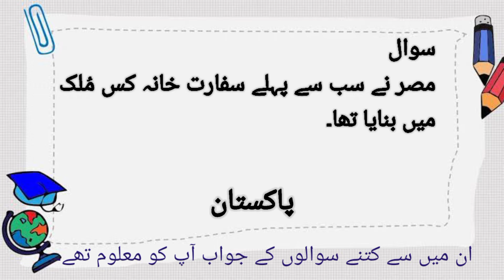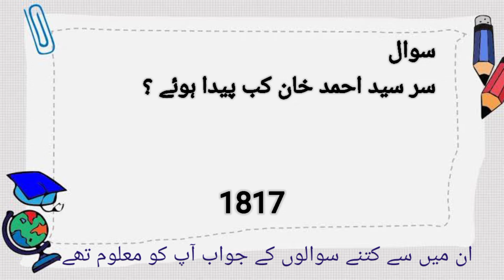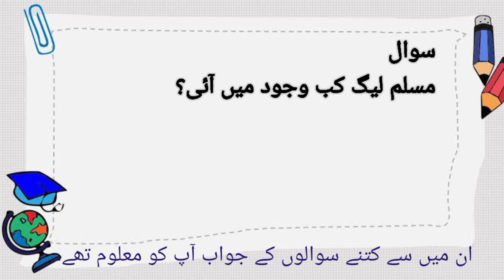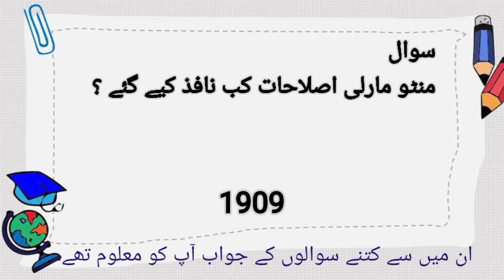most Important General knowledge | most repeated general knowledge | pak study mcqs | Educators Book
If you are looking to find MCQs For ETEA Test
Preparation. Here you will find all English math, science, Urdu, islamiat etc ETEA MCQs with Answers for Test Preparation. These are the most repeated MCQs in ETEA Test. We
have tried our best to cover all the important topics in these Solved MCQs. If you are searching to find ETEA English Test
MCQs, ETEA Sample Paper, ETEA Past Paper MCQs,
MCQs for entry test with answers. All your
queries will be easily solved here.

The content are also available on my Facebook page